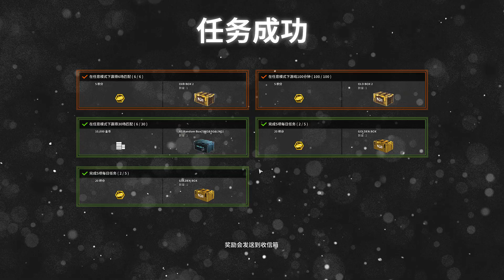BlackSquad CZ BREN M2 2023 05 01 clip 3